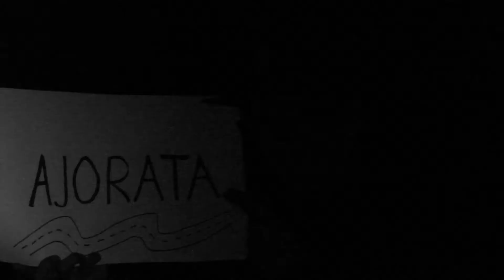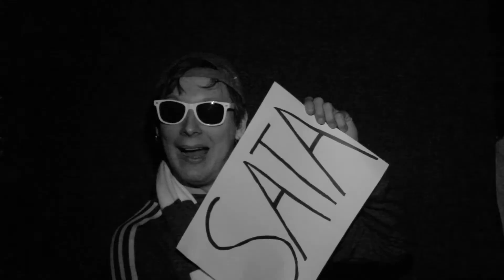Huuto! - Suomi sata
STUPIDO218